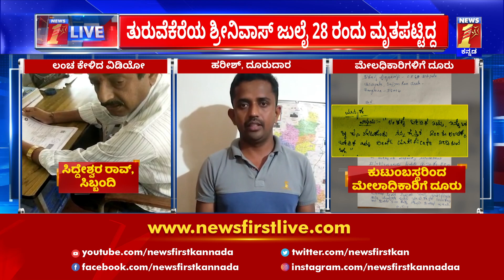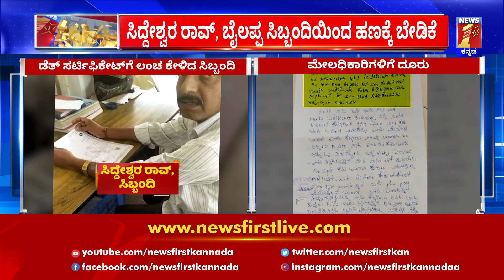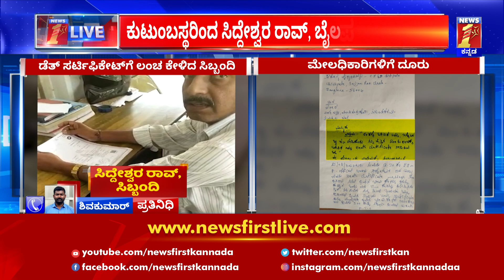Chickpet : ಡೆತ್ ಸರ್ಟಿಫಿಕೇಟ್​ಗೆ ಕೊಡಬೇಕಂತೆ 500 ರೂ. ಲಂಚ | NewsFirst Kannada